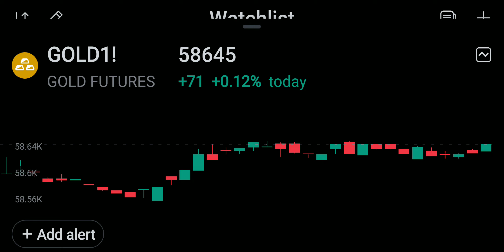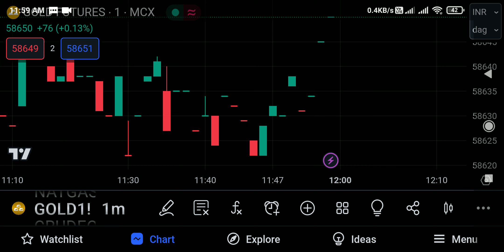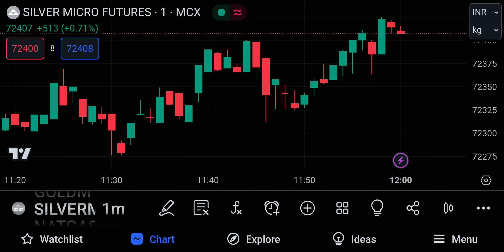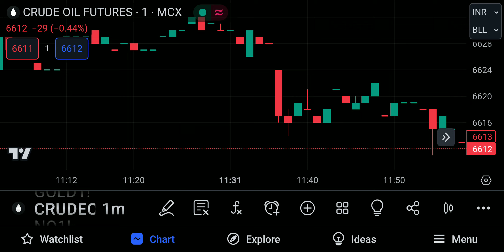mcx gold news today | mcx silver latest news today | mcx market live today 23/8/2023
ALICEBLUE FINANCIAL SERVICES PVT LMT  discount broker

1) free account opening
2) 3 in 1 Account
3) 0 rs AMC
4) Algo Trading Facility
5) 75 % Sharing Join Partner Program

topic covered:
mcx gold latest news today
mcx gold live trading
22 gold price today
gold price today mp
mcx silver news today 23 Augost 2023
silver market today
silver mcx latest news
silver mcx price prediction
silver news
mcx silver
mcx silver trading strategies
mcx silver mini today target
mcx silver price today live chart
mcx silver option trading
mcx silver trading techniques in hindi
mcx silver analysis
mcx silver micro strategy
mcx silver trading
mcx silver news today
silver mcx weekly analysis
mcx silver technical analysis
silver mcx analysis today
today mcx gold and silver rate
how to buy mcx silver
silver mcx chart
mcx silver latest news silver commodity
silver mcx commodity,
silver option chain mcx
silver calls on mcx today,
how to calculate silver price in mcx
silver contracts in mcx
mcx silver delivery procedure
mcx silver live
mcx silver expert advice
comex silver
comex silver inventory
mcx silver free tips today
silver mcx forecast
silver mcx future
mcx gold silver
gold silver mcx tips
silver mcx kya hota hai
how to trade in silvermic
silver mcx indicator
silver trend today in mcx
silver lot in mcx
what is silver mcx
mcx silver update
mcx silver trading kaise kare
silver mcx news today live
today silver mcx live
live mcx silver
silver mcx live trading
silver price mcx today live
mcx live research silver
mcx silver mini
mcx silver news
silver mcx news today
mcx silver option chain
mcx silver option
news on silver mcx
mcx silver positional trading strategy
mcx silver prediction
mcx silver price
mcx silver profit calculation
mcx silver price today
silver mcx prediction tomorrow,
silver mcx prediction today
commodity market live update
commodity market update live
commodity market live news
commodities market live
commodity market today news
commodity market live today
commodity market news today live
commodity market news today
commodity market live trading
mcx market news live
commodity market live mcx
today commodity market news
today commodity market open or close
live trading in commodity market
commodity market live nepal
commodity market live trade
today mcx market live
mcx market live watch
mcx market live
commodity market today live
how to trade in commodity market live
mcx commodity live market watch
mcx commodity live trading
silver price